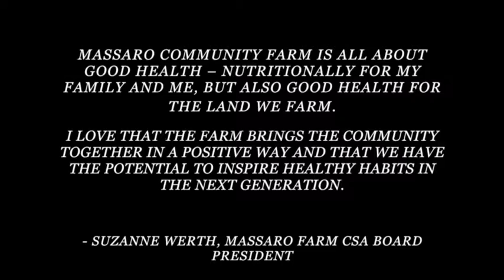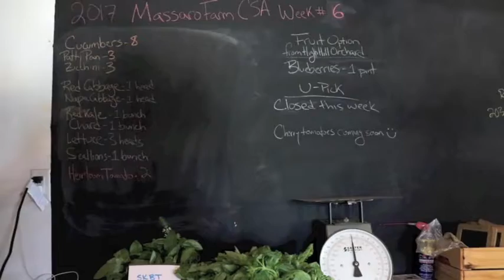Intro to Massaro Farm